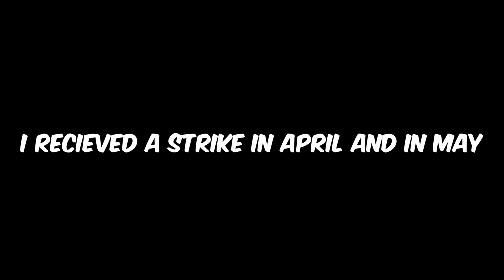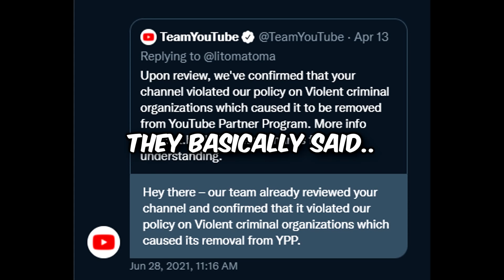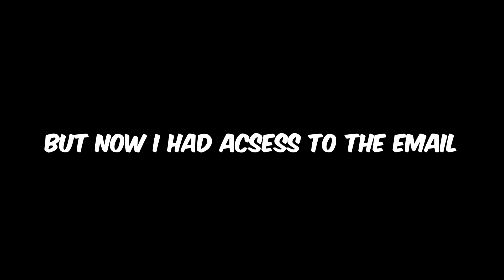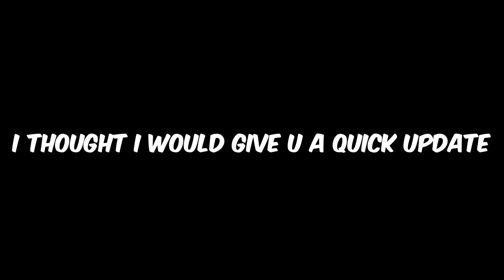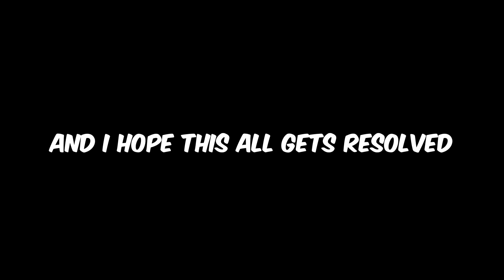I'm Banned From Youtube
Its been a rough few months but i thought I would let u all know whats going on,
Stopped the tiktok thing for anyone checking back, hanging the hat up and moving on to other projects unless the problem gets resolved